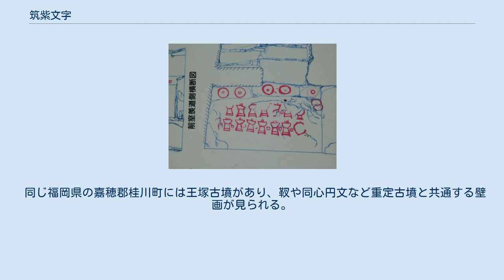筑紫文字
重定古墳に描かれた壁画の図 筑紫文字（つくしもじ）は、福岡県うきは市にある重定古墳の石室に記されているとされた神代文字。
重定石窟古字とも称される。
 平田篤胤が1819年（文政2年）に著した『神字日文伝』附録遺字篇には「筑後国石窟文字」として採録されており、地元には「神代の文字」とする言い伝えがあるとされる。
ただし平田は「慥（タシカ）に文字とも思ひ定めがたし」と述べている。
同書に掲載された文字の模写は、久留米藩の人間が書いたものを国学者の屋代弘賢から入手したものとされる。
有名な学者である平田の影響は大きく、後に測量で筑後国を訪れた伊能忠敬が重定古墳を訪れ詳細な調査を行った。
この資料と久留米藩士の資料は、装飾古墳の古い資料が少ない中で詳細な資料として貴重なものであるといわれる。
 1825年4月22日（文政8年3月5日）には久留米藩士の村上量敏と早川一照によって模写図が作成され、この図は国学者の落合直澄が著した『日本古代文字考』の中に掲載されている。
落合はこの文字について、4種類の記号と11種類の記号の組み合わせによって成り立っているとする説を唱えた。
またその傍らに見られる点のような記号については、梵字において用いられる長音を表す点に似ているとしている。
そして歴史家の神谷由道が1886年（明治19年）11月の『東京人類学会報告』第9号で発表した「古代文字考」に掲載される文字のうち、松浦北海の庭にある石（以前は藩邸の石垣の一部であったとされる）に見られる文字や、越中国礪波郡高瀬村（現在の富山県南砺市高瀬）の高瀬神社にある鰐口に見られる文字と形状が似ているとしている。
 竹内文書には「ヤソヨ文字」として登場する。
竹内義宮『神代の万国史』では上古第九代二十二世の時代に作られたものとし、酒井由夫『につぽん字の発掘』では人祖第一代天日豊本葦牙気皇天皇の時代に作られた文字としている。
なお竹内文書に現れる天皇については竹内文書による歴代天皇を参照。
 今日の研究においてこの「筑紫文字」は、手宮洞窟と同様に音節文字ではなく壁画であると考えられている。
原田実『図説神代文字入門』では「平田・落合の試みは遺跡に残る古代人のメッセージを受け取ろうとした点で現代の考古学に通じるところもある」としている。
 重定古墳について解説する看板。
左上にあるものが靫（ゆき）、左下にあるものが同心円である。
 重定古墳は筑後川左岸に位置する前方後円墳であり、朝田古墳群に属する。
築造時期は6世紀後半とされる。
1922年（大正11年）3月8日には、近接する楠名古墳と共に国指定の史跡となっている。
 前方部はすでに失われているため現存長は51mあるが、築造時の全長は80mほどと推定されている。
後円部径は44mあり、高さは8.5mである。
後円部の南側には全長17m、高さ3.8mの横穴式石室があり、6mある羨道で外に繋がっている。
安山岩の巨石が用いられているのが特徴で、奥壁や側壁、腰石や天井石にはいずれも一枚岩が用いられている。
また奥壁には巨石を用いた石棚が配置されている。
 石室の壁面には、赤色や緑青色の顔料によって靫（矢を入れて携帯するための容器）や同心円文、蕨手状文が描かれている。
後室には主に靫を描き一部に同心円文が見られるのに対し、前室には主に同心円文が描かれており、後室と前室では文様構成が異なっている。
この靫や同心円文などによって構成される壁画が「筑紫文字」である。
 戦時中に防空壕として使われていたほか、戦後の考古学ブームで多くの人が押し寄せた事で文字や壁画が傷んでしまっており、肉眼で確認しにくくなっている。
昭和37年に東京芸術大学の教授である日下八光によって壁画の復元図（推定したもの）が作成された。
現在は、うきは市歴史民俗資料館に保管されているほか、拡大したものがうきは市立図書館の入り口に展示されている。
 当時は相当多数の土器や鉄器があったようで、地元の人々が用があるときに古墳にお願いして器を借りていたが、強欲な者が返さなかった為に失われたという言い伝えが残っているという。
 同じ福岡県の嘉穂郡桂川町には王塚古墳があり、靫や同心円文など重定古墳と共通する壁画が見られる。
このような装飾古墳は九州の北部に分布が集中している。